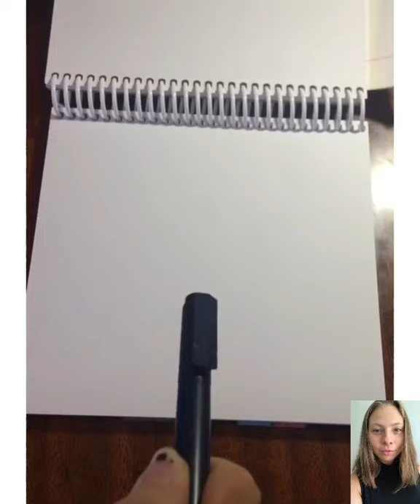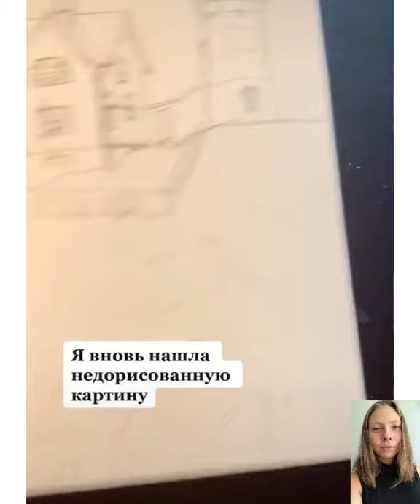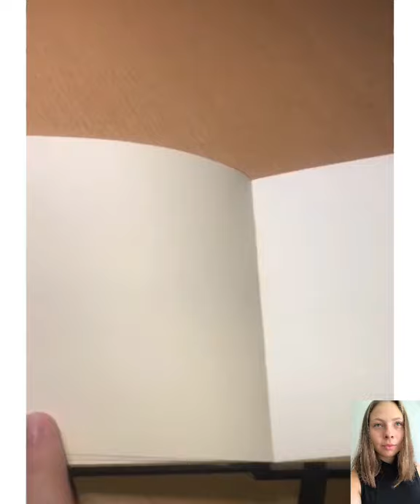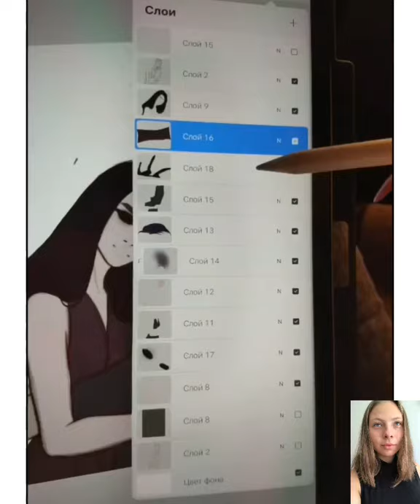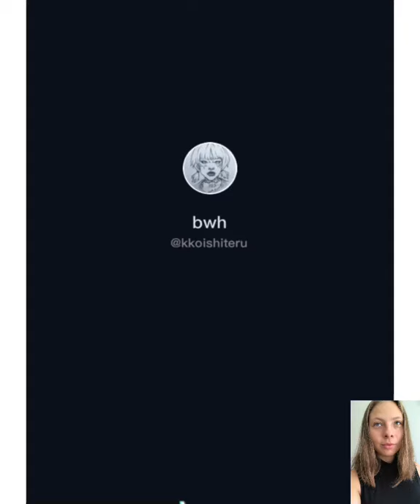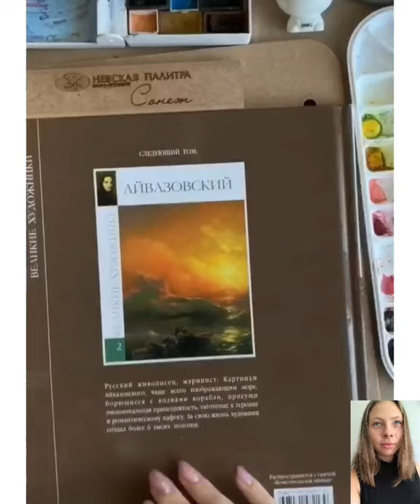Beautiful TikTok Art That Gives My Soul ✨SPARKLES✨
Amazing People Painting Random Things On Tik Tok Part 26
* You are watching video " Amazing People Painting Random Things On Tik Tok Part 26".